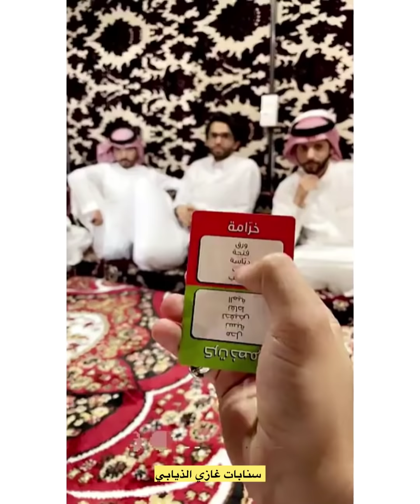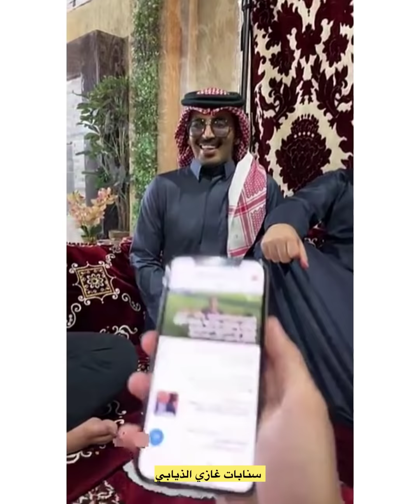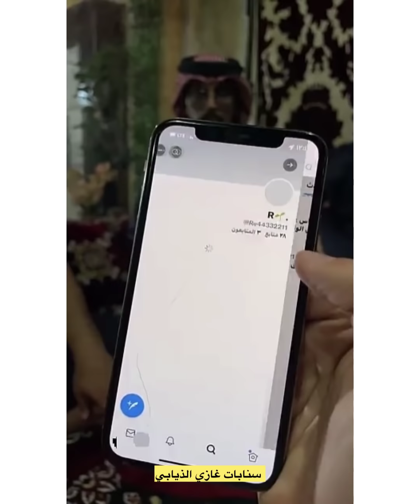😂سوال اليوم لا يفوتكم😂